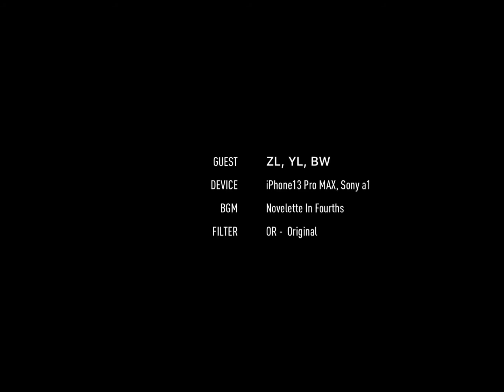Wonderland Trail (Day 8&9 of 9)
Wonderland Trail (Mt Rainier National Park)
- Day 8 (8/4/2022). Indian Bar to Maple Creek.
GAIA recorded 12.31miles, 1,554ft Ascent and 3,855ft Descend.

- Day 9 (8/5/2022). Maple Creek to Longmire.
GAIA recorded 11.69miles, 2,304ft Ascent and 2,338ft Descend.